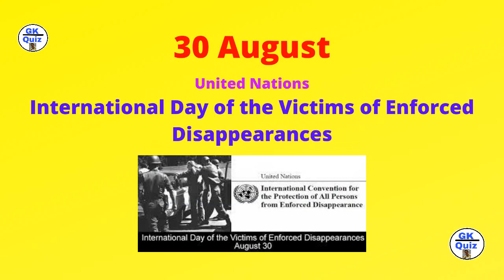International Days in August | Commemorative Days in August | Important Days in August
National and International days which are commemorated in the month of August are discussed in this video.